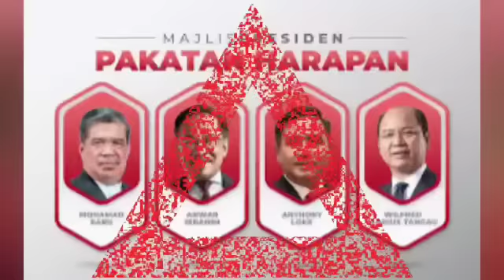DALANG CURI DUIT MALAYSIA RM4.5 trilion ditangkap? Menggemparkan SPRM MALAYSIA